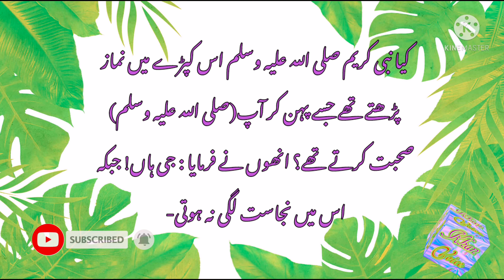Junbi Kay Kapray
جنبی کے کپڑے